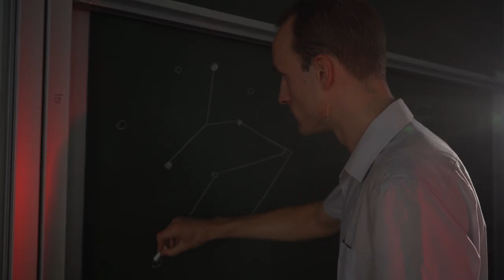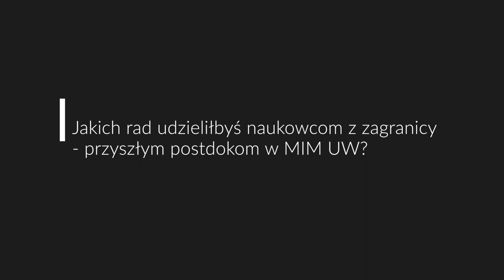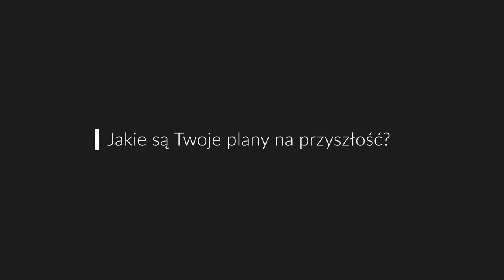Z Niemiec do Polski – w poszukiwaniu algorytmów [Grant ERC TUgbOAT]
Krzysztof Fleszar, postdok w Instytucie Informatyki na Wydziale Matematyki, Informatyki i Mechaniki Uniwersytetu Warszawskiego opowiada jak praca w grancie ERC prof. Piotra Sankowskiego zmieniła jego życie.